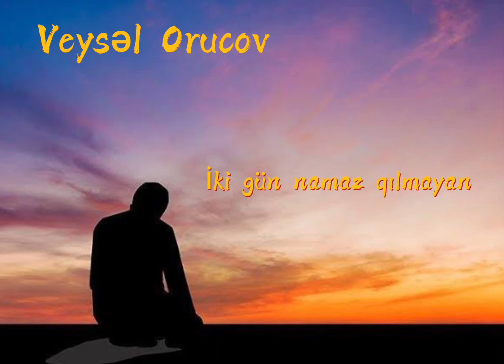Veysəl Orucov-“İki gün namazı tərk edən nə etməlidir?” 2021